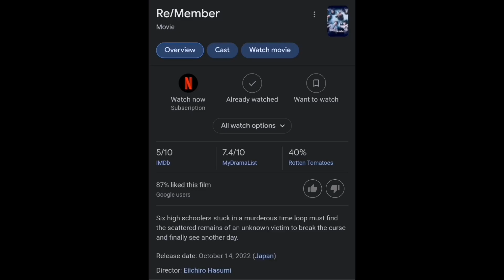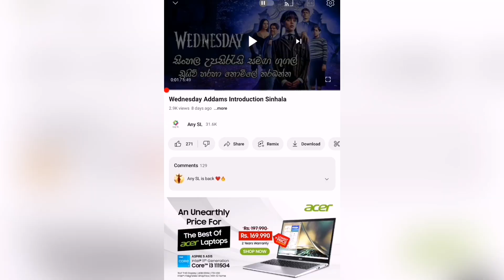Remember member Introduction Sinhala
❇️This is for Any SL Fans❇️
Welcome All Of You To The Any SL Youtube Channel
Our main aim is to make you all happy in this pandemic situation.
All short reviews and introductions are created after researching them. So don't worry about them. Also all of you can find new ideas through our comment section.

🖤Original owners of this video content

We can remove anything that belongs to you in 24 hours in a working day..